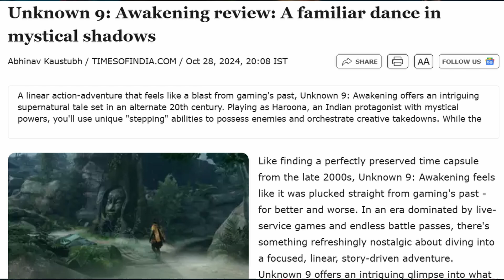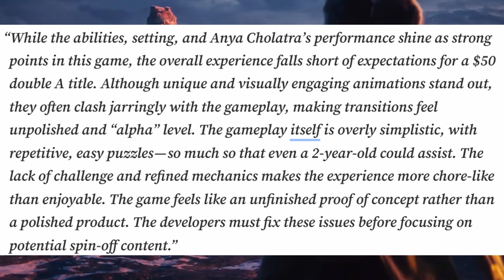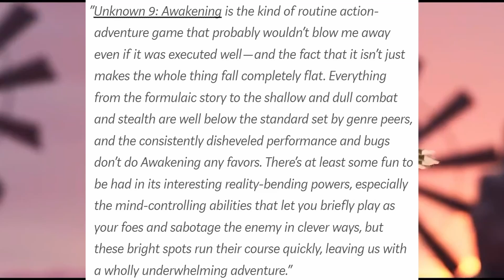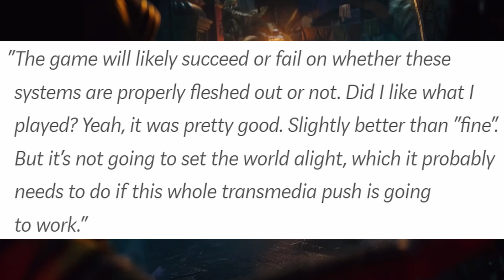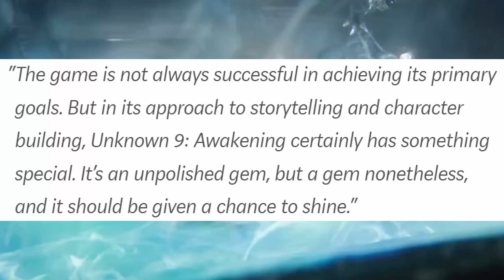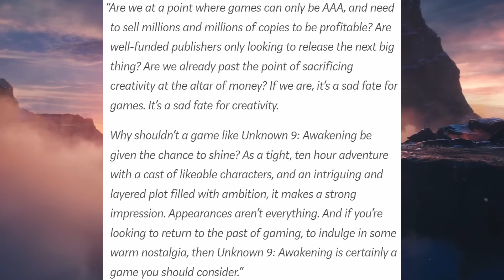Games Media Calls For More Games Like Unknown 9 Awakening Are They Right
Unknown 9 Awakening is one of those titles that we will one day look back on and wonder what might have been. While there was a fair amount of hype around the time of their announcement, that quickly started to fade. Sadly, there are a number of reasons for this. Poor visuals and broken gameplay are at the forefront of this disappointment. That is on top of the poor gameplay, boring combat system, and disappointing story.